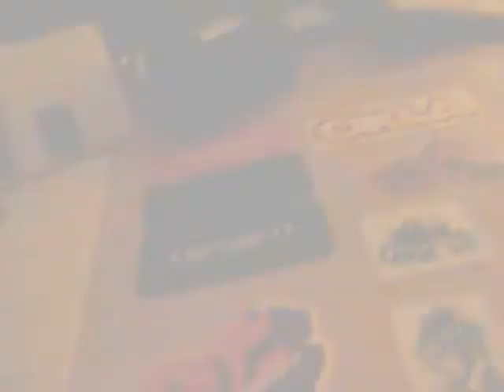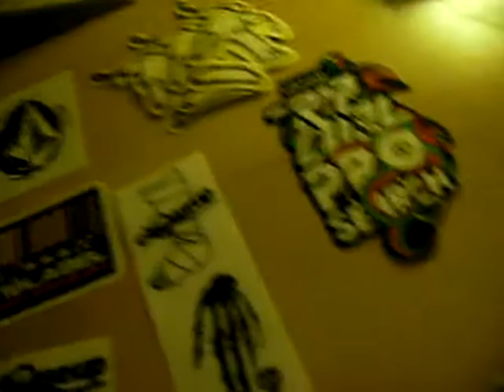OKLA Stickers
I went to a OKLA skateshop (French in Toulouse), just to buy me clothes, and then they gave me some stickers =)